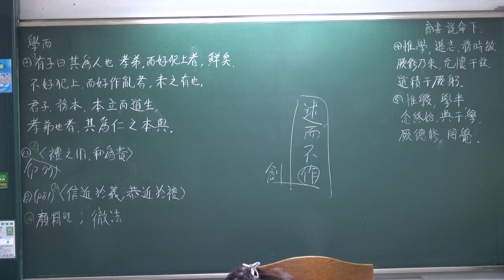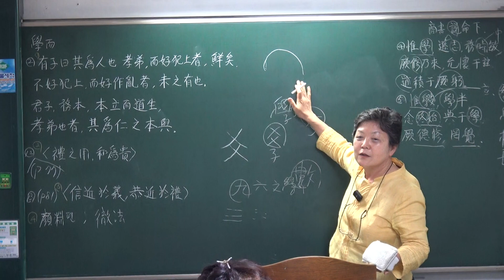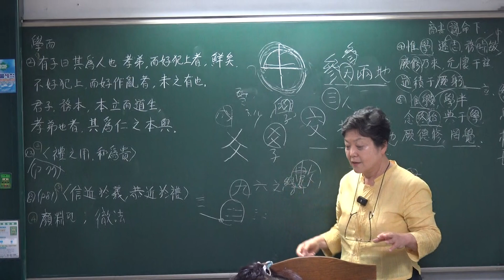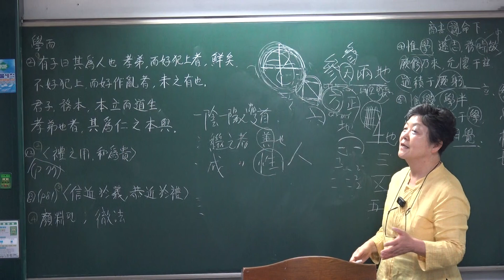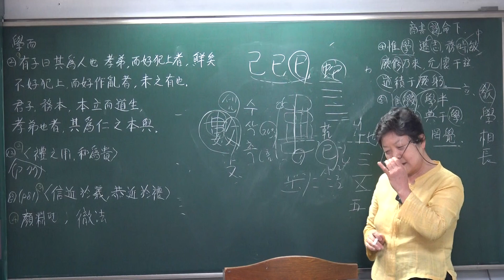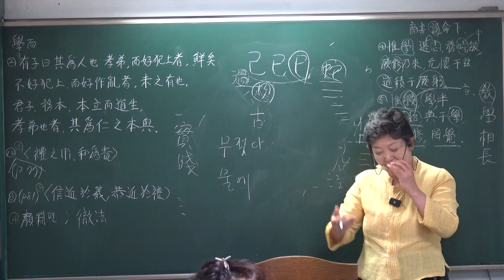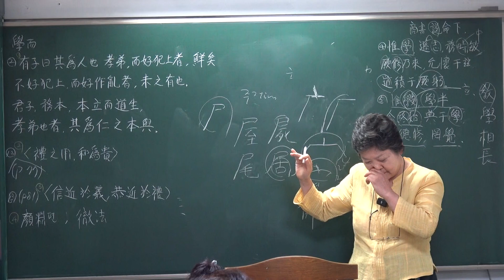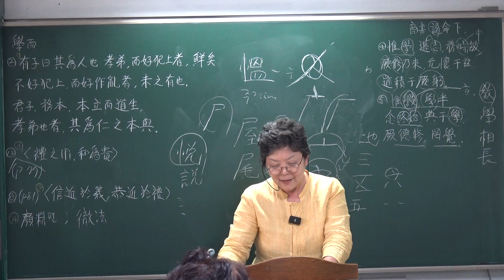7. 家苑『論語역해』 第一 學而편 제1장 주석 강의